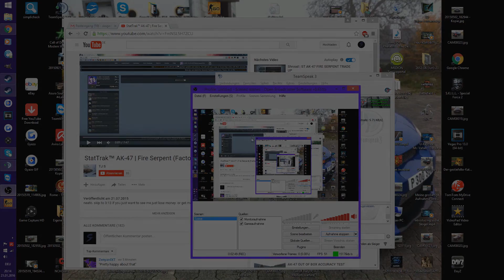Tradeup Contracts #2 - Glock-18 Water Elemental PROFIT!! [German]